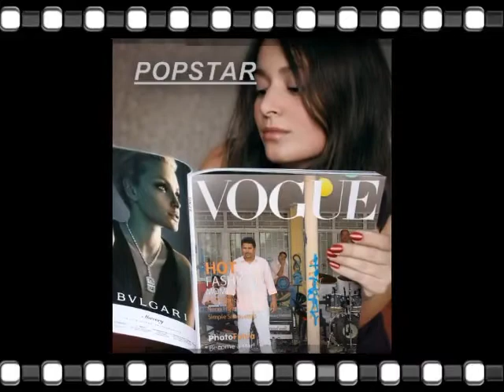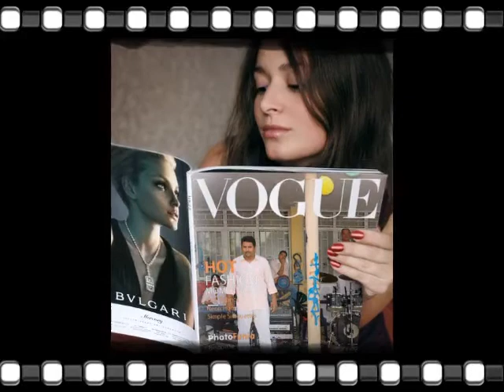KAMERA MOYSTAN GRUP CANSES BAYRAM SEN PINAR AVASI 2013